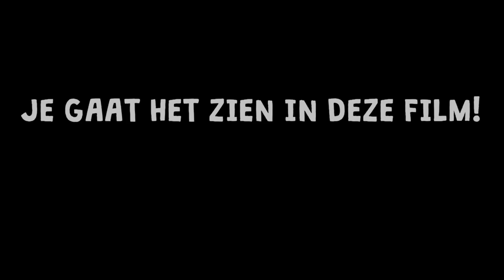😢Paard Kwijnt Weg Omdat Baasje Altijd Bij Haar Vriendje Is! | Star Stable Tienerfilm!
Het vriendje van het paardenmeisje is niet zou betrouwbaar als hij lijkt! En Anastasia zat zo te zeuren om een paard, en nu ze hem heeft verwaarloost ze hem! Hoe loopt DAT af? 😪
Met dank aan @Athena_Spiderport voor het meedenken aan een stukje van de verhaallijn!

Klik hier voor meer video's 👉@EmmasPaardenTV